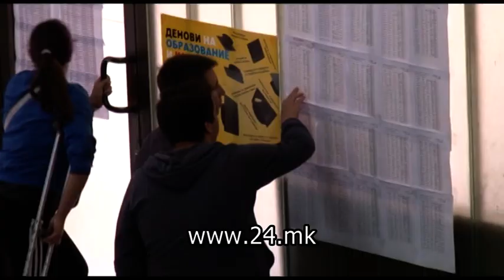Без никаква трага во петокот исчезна 15 годишната Викторија Настевска од село Суводол, демирхисарско